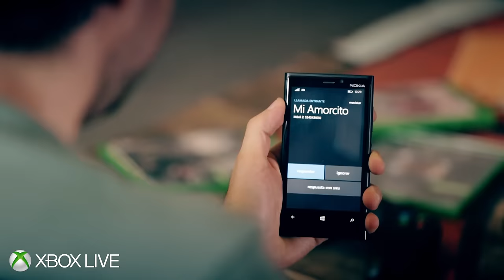El Mejor Atleta de Consola - Rubén Zerecero